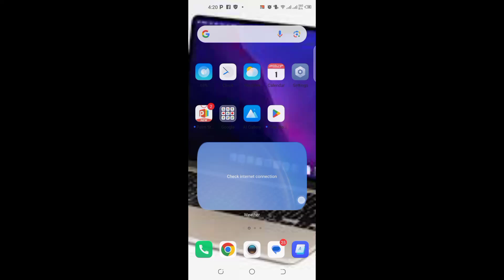How to Delete Search History on YouTube [New Update 2024] |Clear YouTube Search History. full guide.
in this video i will show you How to Delete Search History on YouTube.